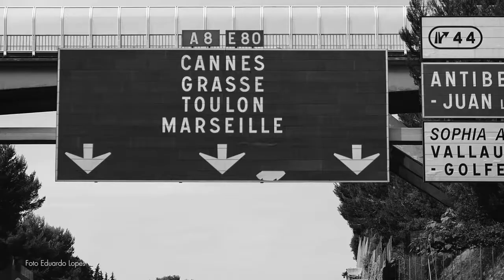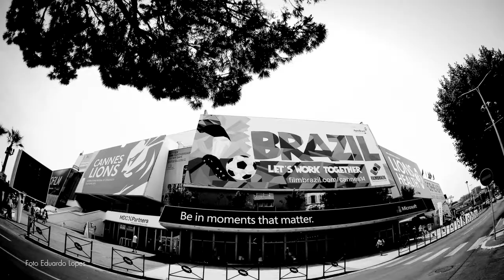O poder transformador do vídeo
O digital está presente em várias categorias do Cannes Lions. Quanto o vídeo e a web revolucionaram a publicidade?